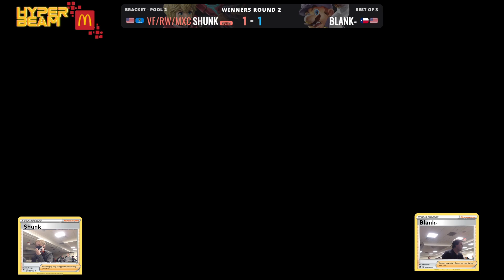VF Shunk Vs Blank- WR2 Pool2 - Hyper Beam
MSUTX, Stangs Gaming Club, PVE, McDonald's Gaming, Sailor Esports, Chili's of Wichita Falls, Falls Con 2023, The Deli Planet, and Maniac's Mansion!